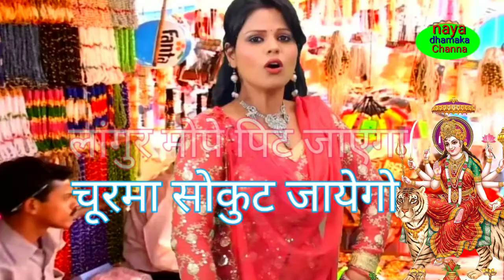लांगुर मोपे पिट जाएगा चूरमा सोकुट जायेगो लांगुरिया सॉन्ग नव दुर्गे सॉन्ग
9 दुर्गे सॉन्ग लांगुर मुंह पर पिट जाएगा चूरमा सुकुटी जाएगा नया धमाका चैनल राज लव